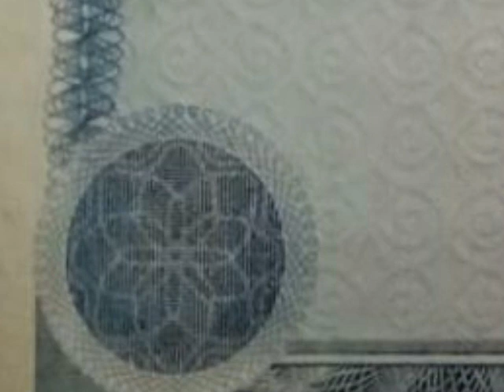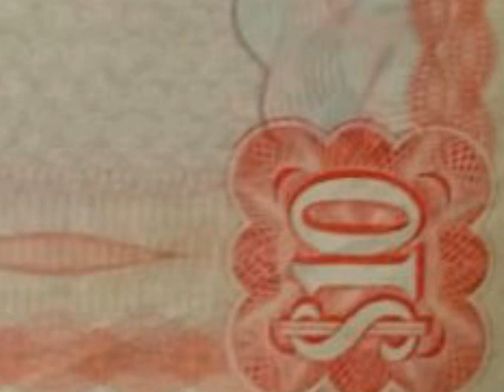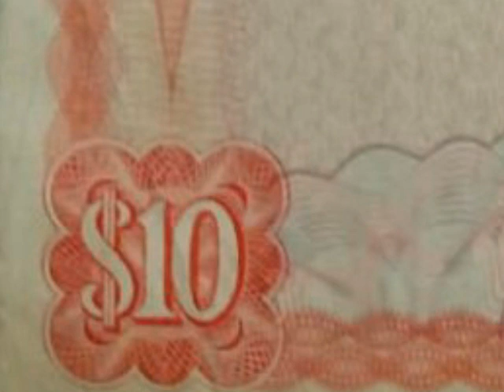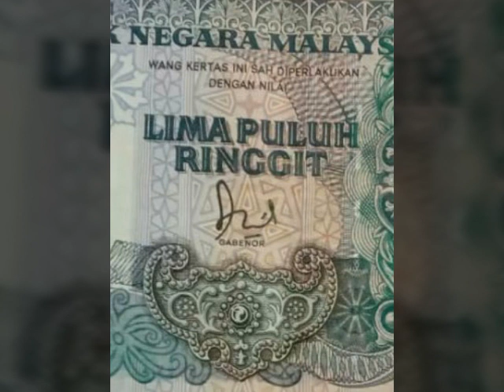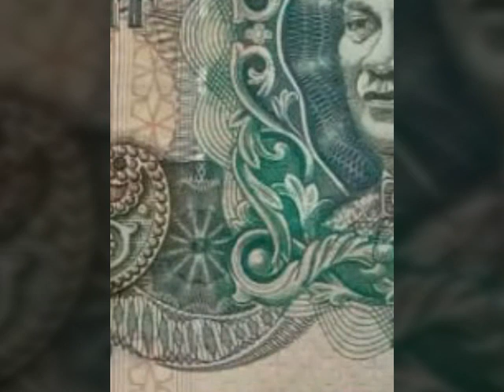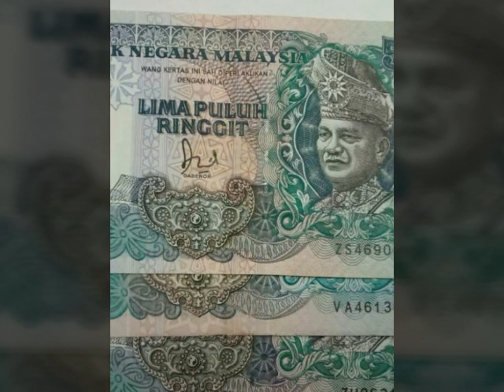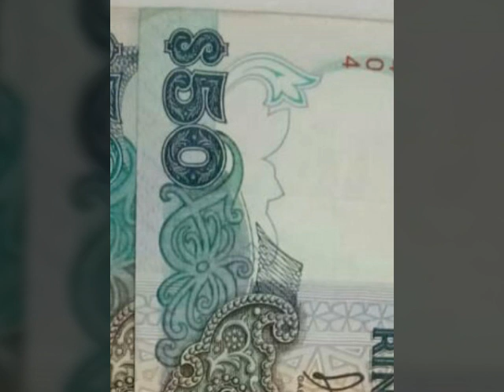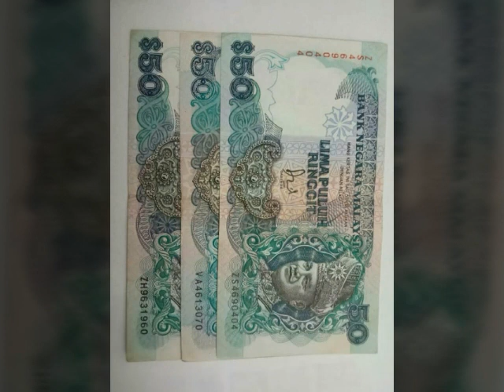VIDEO PROMOSI DUIT LAMA SIMPANAN EN MOHD FROM ALOR SETAR 0107891105